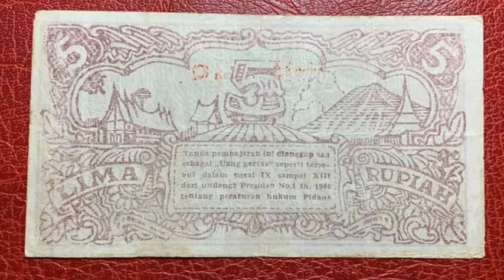Uang Daerah Riau (Orida) pulau sumatera Tahun 1947 , sangat rare /langka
Uang ini hanya beredar dipulau sumatera khususnya daerah Riau. Beredar tahun 1947